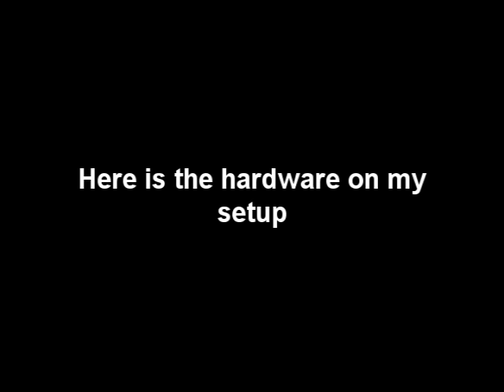fingerboard setup AGAIN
READ:I now have light blue TD wheels on it. WATCH IN HIGH QUALITY!
Pretty good now. STOP BEING BUTTS!